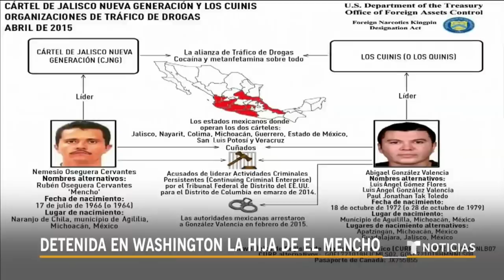Detienen en EE.UU. a hija de 'El Mencho', líder del Cártel Jalisco Nueva Generación | Telemundo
Video oficial de Noticias Telemundo. La hija del líder del grupo criminal fue arrestada mientras acudía a la corte para comparecer a su hermano 'El Menchito' quien fue extraditado a EE.UU. la semana pasada.